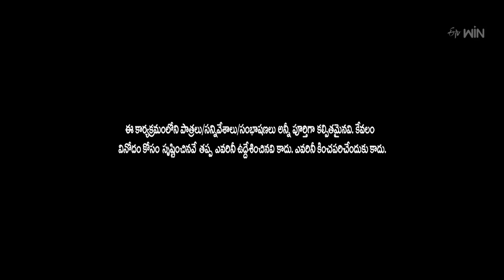Nellore Neeraja Performance | Jabardasth | 29th June 2023 | ETV Telugu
Nellore Neeraja and her team take the stage with a humorous skit and create lots of fun and laughter with their crazy acts.